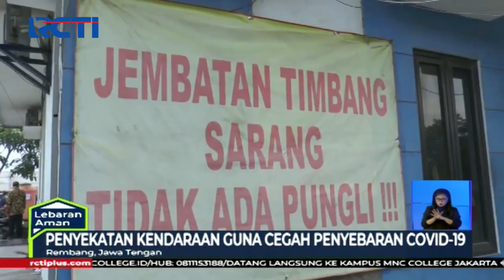Polisi Lakukan Penyekatan Kendaraan di Jateng dan Jatim - SIS 27/05